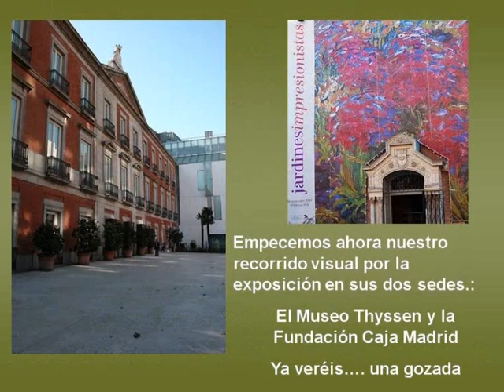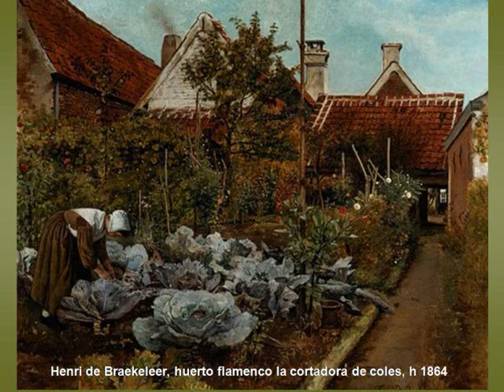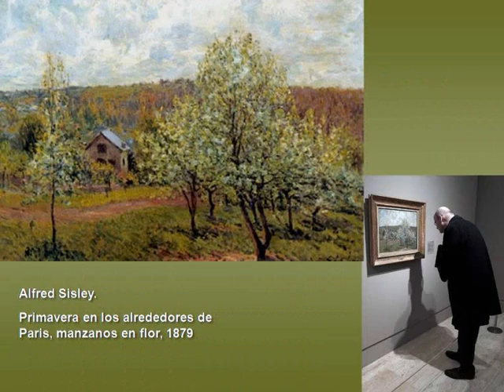Jardines-impresionistas-Thyssen.wmv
Jardines, impresionistas, Thyssen; Sarasate, Navarra for Two Violins and Piano